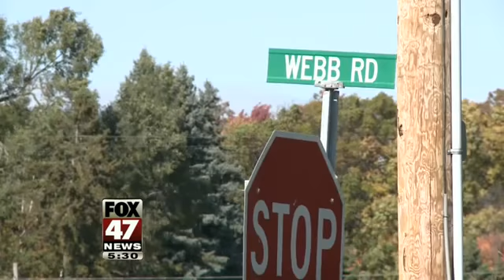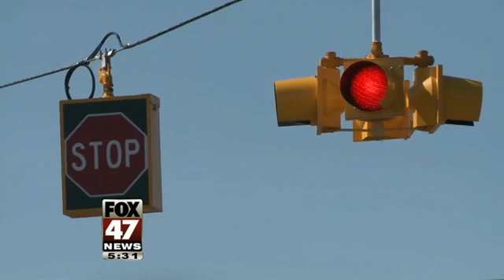Fatal Accident Has Police Chief Worried About Intersection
A fatal accident at an intersection in DeWitt Township has police outraged. That's because they've tried to convince MDOT in the past that there needs to be a stop light on Old 27 at Webb Road. MDOT has said there isn't a need for a stop light there-